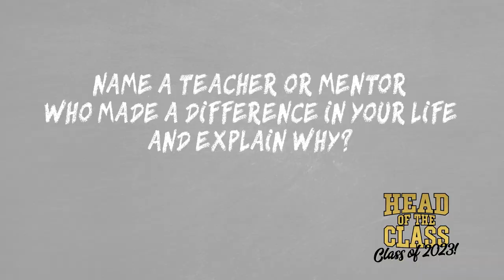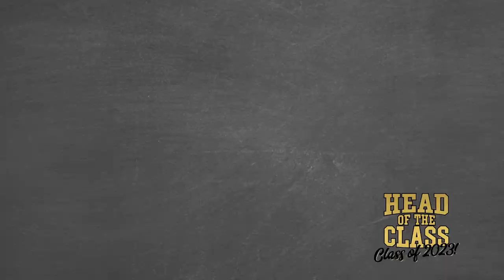Head of the Class 2023: Tinian High School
We continue to celebrate the Class of 2023 and recognize students from high schools on Guam and the CNMI. Today we introduce you to the valedictorian and salutatorian of Tinian High School.